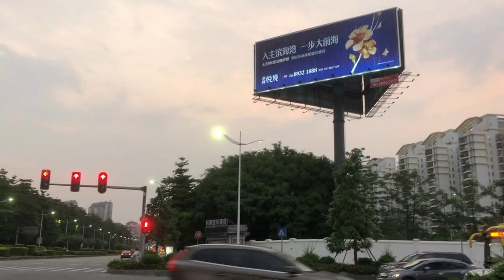大陸瘋狂建房的背後，企業融資&無法償還銀行貸款問題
是次人行降存款準備金率，除解決小微企業融資問題外，更重要的是推動債轉股。所謂債轉股，實際是企業無法償還銀行貸款，而銀行同意將債權變成股權，令企業避過破產清盤風險。

不過，銀行身份亦由債權人變成投資者，將要承受更大風險，而且債轉股規模若然龐大，銀行未能回收貸款，令流動性減少，故此人行特意放水，令債轉股可以順利運行。
人行指出，合規的債轉股簽約金額和資金到位進展比較緩慢，故通過定向降準釋放長期資金，提高內銀債轉股能力。至於在實際執行上，人行要求債轉股必須是實質的股權投入，而不是以獲取固定收益為目的之「債轉債」，亦即是名股實債項目。
其次是希望銀行可按照不低於1:1的比例，要求社會資金參與債轉股項目，其三是有關股份以及相關債務減記，要嚴格遵循市場定價，其四是內銀應參與債轉股後企業的公司治理，促進其公司治理水平的提高，同時推進混合所有制改革，最後是實施債轉股項目應當有利於改善企業資產負債結構，恢復企業發展動能，不支持僵屍企業債轉股。

【明報專訊】人民銀行昨日宣布，下周四（7月5日）起定向降準0.5個百分點，相當於釋放約7000億元（人民幣‧下同）資金。這次降準以「大行支持債轉股、小行幫助中小企」為定向模式，17家國有及股份制大行降準所得的5000億元，將用在債轉股項目；郵儲行、城商行等2000億元流動性，支持中小企貸款。今次是人行歷來首次以降準推動債轉股，分析認為，中央目的是在貨幣政策不轉向之下，對冲去槓桿對企業財務帶來的影響。

明報記者 陳子凌

被人行「點名」降準支持債轉股項目的17家大行，包括工行（1398）、農行（1288）等五大國有銀行，以及信銀（0998）、光銀（6818）等12家股份制銀行。人行明顯特別關注資金能否真的注入債轉股項目，因此列出限制，包括要求銀行要建立檔案，逐筆詳細記錄債轉股實施情况並按季上報；鼓勵銀行或企業招攬社會資金參與；資金不可用於「名股實債」和「僵屍企業」項目等。至於小型銀行的降準資金，主要用於支持發放中小企貸款，緩解中小企融資難、融資貴問題。同時，銀行使用降準資金支持債轉股和中小企融資的情况，將納入宏觀審慎評估。

小銀行降準資金 緩解中小企融資

這是人行近一年內第三次定向降準，這三次降準主要功能均有不同，其中今次更是首度利用降準去支援銀行的債轉股項目。人行解釋，這是因為今年以來債轉股簽約金額和資金到位進展比較緩慢，考慮到大型銀行是債轉股主力軍，故可通過定向降準釋放一定數量的長期資金，形成激勵，提高這些銀行落實債轉股的能力。

人行：激勵大銀行 提高債轉股能力

事實上，中國企業債務違約上月有升溫迹象，個案較過去數年同一時期為多。據內地媒體稱，今年1月至5月的債務違約率約0.7%，雖只略高於去年，但民企違約率比例上升，上市公司不能償付的債務金額亦增至近45億元。市場化債轉股實行一年半以來，據公開披露信息，五大國有銀行簽約金額共計約1.6萬億元，其中建行佔約6000億元，換言之其餘四大行投入債轉股資金，平均只有約2500億元；此外，五大行落地項目總金額更只有2300億元，佔簽約金額14%左右，反映債轉股推進確實不如預期。

海通證券首席宏觀分析師姜超稱，在金融嚴監管與收緊信貸之下，企業不單融資難，還債亦難，但去槓桿是一場長期戰，如果降準釋放的流動性沒有針對性，就會失去了去槓桿的意義，因此這次定向降準的資金主要投放在債轉股，既維持貨幣政策基調不變，亦能對冲緊縮信貸的影響。

【明報專訊】債轉股措施早在2015年時提出，主要是銀行將企業無法償還的欠款變為股本，令銀行由債權人變成股東，從而降低企業債務，減低企業清盤風險，但2016年5月《人民日報》刊登「權威人士」論述「L形經濟」文章時，指「不要動輒就搞債轉股」，而令債轉股的推進一度暫停，直至同年10月中央提出「法治化債轉股」概念，債轉股進程才漸漸加快。

然而，對銀行而言，債轉股其實變相等於無法收回貸款，實際令銀行流動性減少，加上其他如不能在債轉股之上額外獲取固定收益的變相「名股實債」，以及不能支持「僵屍企業」等限制，因此令銀行幾近沒有落實債轉股的動力，最多是為國企進行無關痛癢，並非急切的債轉股，淪為政治任務。因此，這次降準可說是針對銀行層面去解決債轉股進展緩慢的問題，但也變相等於中央掏錢幫企業還債。

10月前或再推置換式降準

與此同時，這次降準對市場而言是意料之中又意料之外，意料之中是因為大家都估計降準是這一個星期之內的事，意料之外是這次定向降準非如預料般複製4月的置換中期借貸便利（MLF）模式。

事實上，比起上次9000億元償還MLF及4000億元新增流動性，今次降準實際上新增流動性只有2000億元左右，且在降企業融資成本而言，更不及上次置換MLF來得直接有效，所以包括華泰證券、澳盛銀行等都預料，今次降準是為負債企業「瘦身」，而10月或之前人行會再有一次置換式降準，讓已減負的企業能以更低成本貸款發展業務。